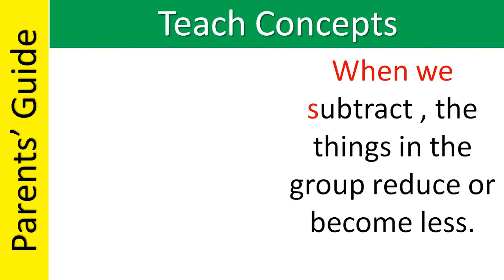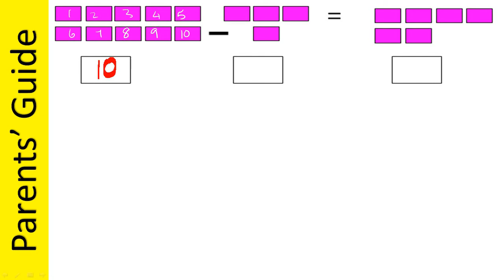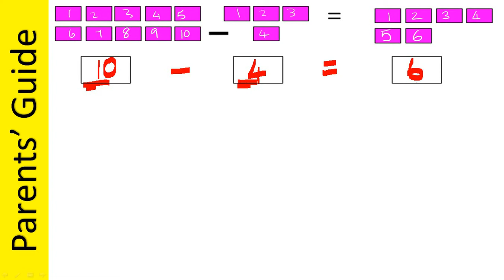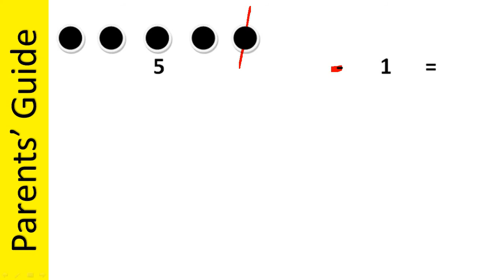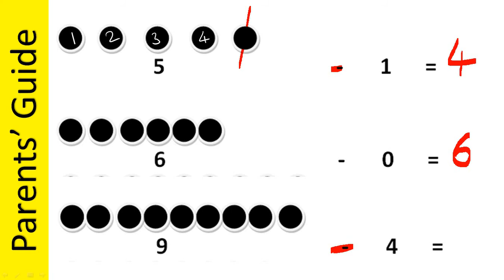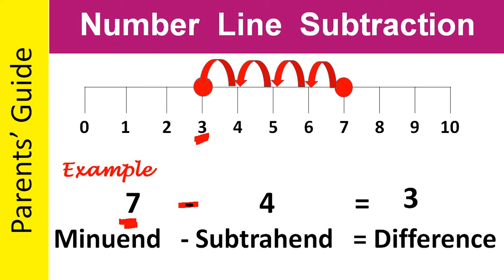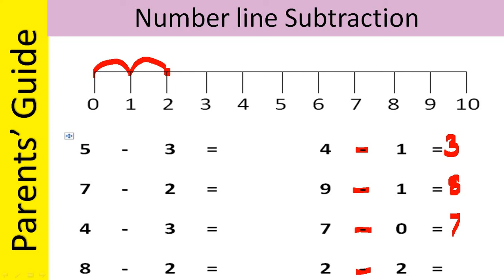கழித்தல் Subtraction UKG Grade1 Concepts and properties of Subtraction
This video will give you a basic idea on how to introduce subtraction to your child.Pictorial Subtraction, Number line Subtraction and Word problem are introduced.Concept and properties of subtraction are explained.